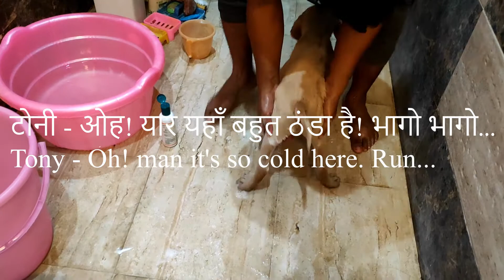Tony taking bath after 3 weeks | Care of you puppy | Grooming | Health tips | Winter care | Labra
There is definitely a big difference between a fully grown up dog and a puppy. While you need to take super care of puppy, you need to ensure some basic precautions. Bathing is one of those. People do big mistake while cleaning their puppies, leading to foul smell, weak body and even an unhealthy puppy.

In this video while on one hand I share a fun part of tony enjoying his bath, I also shared important tips. These tips sound simple but are very effective. People usually complaint about several problems in puppies and then they have to rush to doctors and having a puppy becomes mess. Hence, taking some care is always good. This video is focused on bathing only which is essential but a measured activity for dog.

If you can have fun and help your dog enjoy the bath, it's the best part of dog bathing.

Here are the tips:

1. Make sure you are ready with towels etc, so that soon after bathing your puppy finds a place to clean himself up.
2. In winters go for warm water neither hot nor cold.
3. Avoid washing forehead  using soap, shampoo etc specially ears. If you ever did it accidently, you can notice that the ears are hard cold for next 1-2 hours which is the primary reason of cold and even bad stomach.
4. Use an anti ticks and flea shampoo.
5. Keep on changing the shampoo brand. I used Himalay shampoo in this video but I never stick to one shampoo. Change is important.
6. Make sure shampoo is not causing any allergy or hair fall. This tip is not in the video but I think this is a basic understanding for any product. For first few usage you can watch for any significant change.
7. Keep towels, dryer etc handy so that as soon as puppy is done bathing he can rush to it and wipe himself. Initially your puppy may not be aware but soon he'll himself find the towel and start using it to clean himself.
8. Puppy may try to run here and there initially so be ready for that. It might be bit irritating but you need to be in his shoes to understand the pain. Having hears on body is good but as soon as hairs are wet body is colder.
9. Another important point is to give treat to your puppy after bath. This will make him happy about bathing. He'll himself run to you for a bath.
10.. Last but not least love and care is important for your dog / puppy so if you can have some fun, what's the problem.

Hope you liked above points and would follow for your puppy.